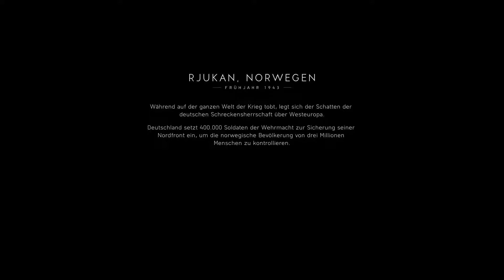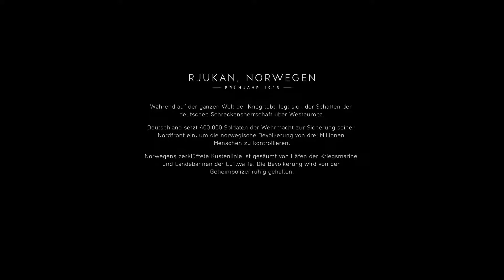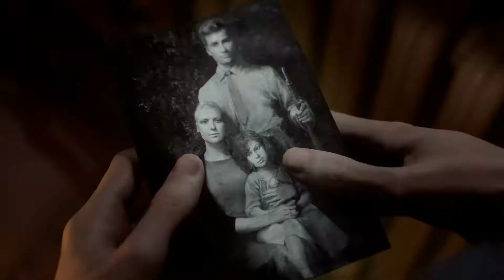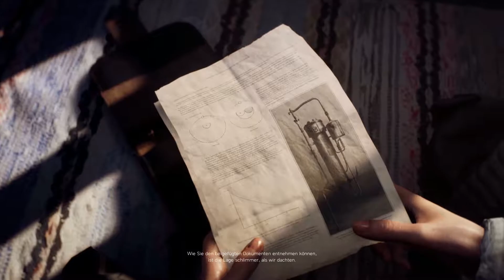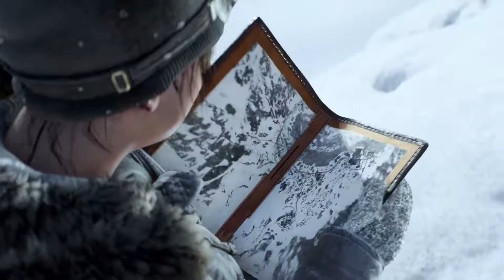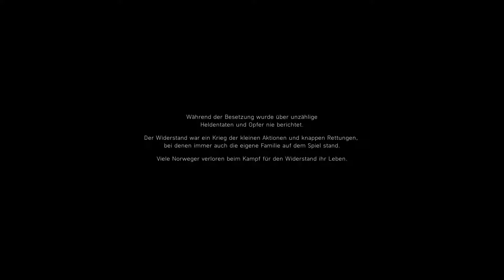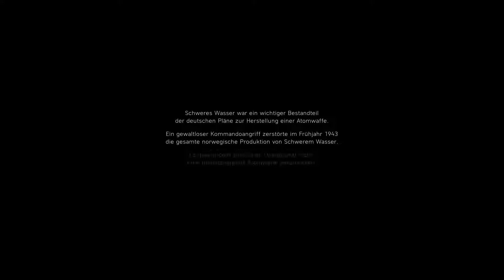BATTLEFIELD V #2 NORDLYS - Story Oneshot - Let's Play [Deutsch German]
Battlefield V (auch bekannt als Battlefield 5, BFV oder BF5) ist der bevorstehende sechzehnte Teil der Battlefield-Reihe, der von DICE entwickelt und von Electronic Arts veröffentlicht wird. Das Spiel bringt die Spielreihe zurück zu ihrem Ursprung und ist zur Zeit des Zweiten Weltkrieges gesetzt.

Kommt mit DAS Schinken und mir auf die Schlachtfelder und lasst uns Geschichte schreiben oder einfache Matheaufgaben lösen oder Kuchen essen. Jeder mag Kuchen.
Selber durch den Matsch kriechen?

Mister Knightys Sozial Media

PC Hard- und Software